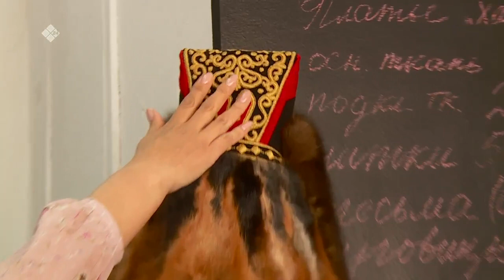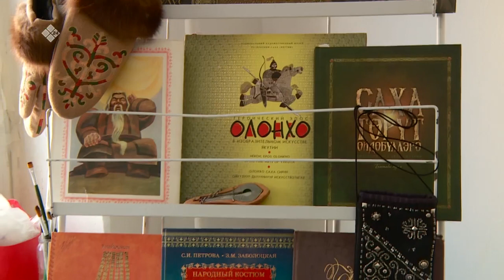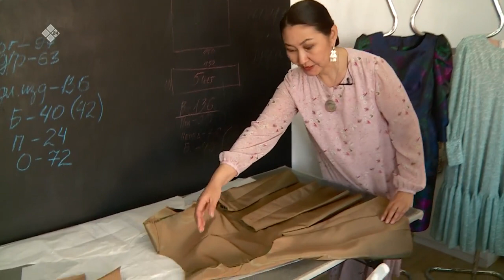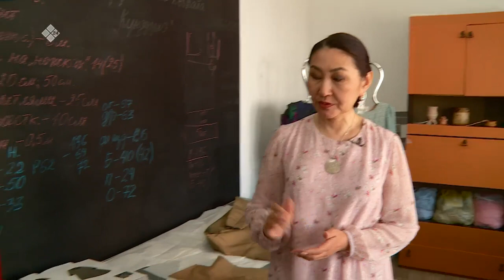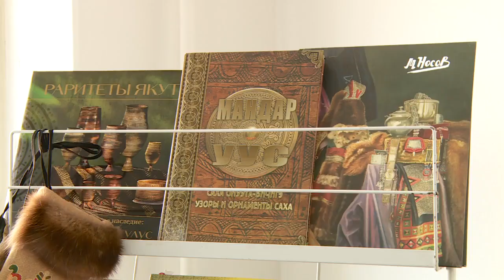«Саха сатаабата суох» биэриигэ: Эр дьон сахалыы камзолун тигии (03.06.22)